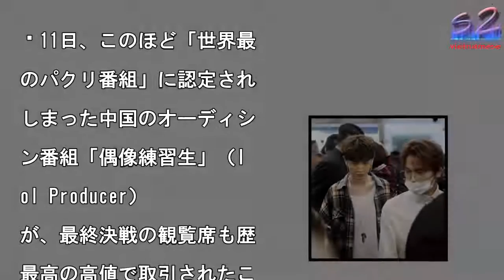“パクリすぎ”も話題の超人気オーディション番組「偶像練習生」、観覧席も驚きの高値取引—中国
11日、このほど「世界最

のパクリ番組」に認定され

しまった中国のオーディシ

ン番組「偶像練習生」（I

ol Producer）

が、最終決戦の観覧席も歴

最高の高値で取引されたこ

が分かった。写真はNIN

PERCENTのメンバー

写真を拡大

2018年4月11日、こ

ほど「世界最高のパクリ番

」に認定されてしまった中

のオーディション番組「偶

練習生」（Idol Pr

ducer）だが、最終決

の観覧席も歴代最高の高値

取引されたことが分かった

新浪が伝えた。動画サービ

大手の愛奇芸（iQiyi

が製作・配信する「偶像練

生」は、9人組男性グルー

のメンバーを選ぶためのア

ドル育成プログラム。中国

人気女優ファン・ビンビン

范冰冰）の弟が挑戦してい

こともあり、開始前から大

な話題となり、このほど「

INE PERCENT」

グループ名でデビューする

人が決定したばかりだ。韓

Mnetの人気番組「PR

DUCE 101」のパク

だと指摘されていたこの番

だが、このほど国際的な知

財産保護協会のFRAPA

（Global form

t rights pro

ection agenc

）が、盗作度が高いことを

摘。その類似度について過

最高となる“100点満点

うち88点”と判定し、「

界最高のパクリ番組」とい

不名誉な記録を樹立してい

。とはいえ中国では爆発的

人気を集めているこの番組

今月初めに行われたメンバ

9人が誕生する最終決戦を

覧できる権利が、最高で1

8000元（約31万円）

高値で取引されたことが明

かに。昨年、人気女性歌手

ェイ・ウォン（王菲）のコ

サートチケットの最高価格

9800元（約16万70

0円）に設定されて話題に

ったが、それを大きく上回

ものとなった。「偶像練習

」では、応援したい挑戦者

3つの方法で投票を募って

たが、そのうち2つが、愛

芸のVIP会員になること

スポンサー企業の商品を購

して投票券をゲットするこ

、というものだった。この

つの投票方法により、期間

は2000万元（約3億4

00万円）を軽く超える売

上げがあったと報告されて

る。（翻訳・編集/Mat

ilda）

#“パクリすぎ”も話題の超人気オーディション番組「偶像練習生」、観覧席も驚きの高値取引—中国  #“パクリすぎ”も話題の超人気オーディション番組「偶像練習生」、観覧席も驚きの高値取引—中国